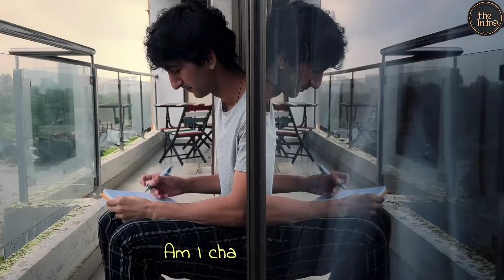Milte hi Rahenge (Teaser) Manish S | Moses Koul & Tarini Shah | TheIntro